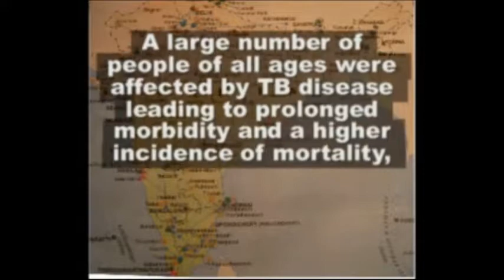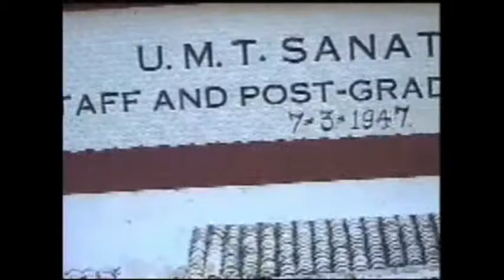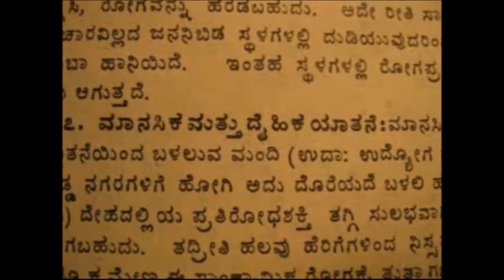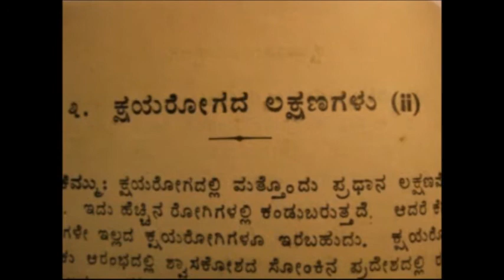DR. V. R. BHAT part 3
Dr. Vasudev Raghavendra Bhat belongs to Gowda Saraswath Community. He studied Medicine in Madras but he practiced in Mangalore serving his native people. This is the thrid part of the movie which depicts his life and achievements compiled after his demise by one of his patients, viz. Dr. Mohan G Shenoy.